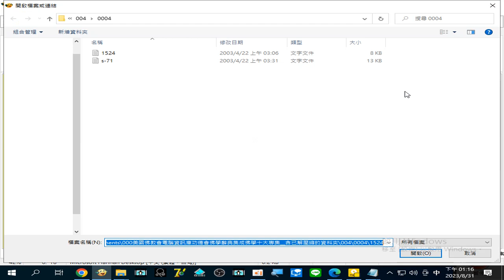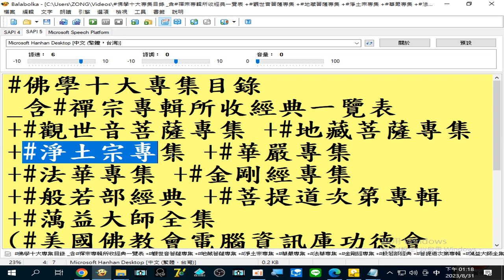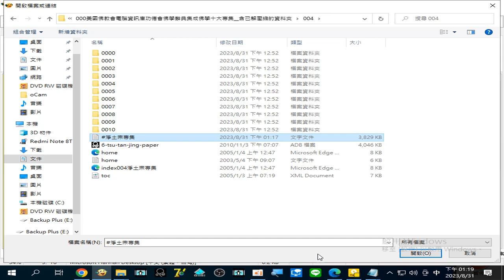錄製 2023 08 31#淨土宗專集 13 15 20 706